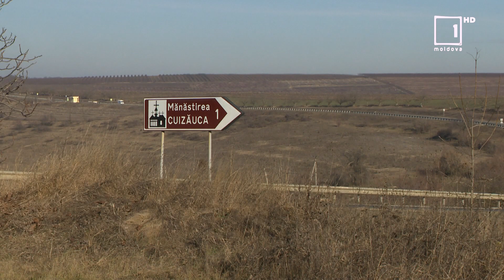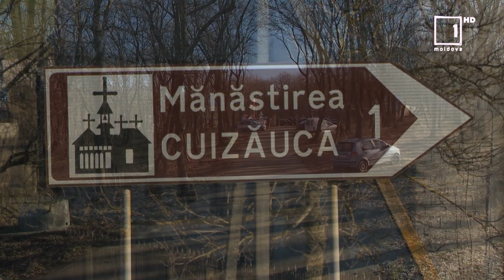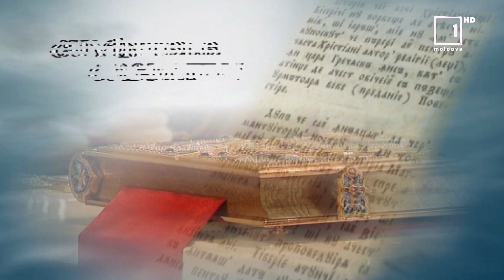În Iordan, Botezându-Te Tu, Doamne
1. Sărbătoarea Sf. Vasile cel Mare la Mănăstirea cu hramul „Sf. Vasile” din Cuizăuca. În fiecare an, colindătorii și urătorii vin de hram la Mănăstirea Cuizăuca, pentru a-i bucura pe cei prezenți cu cântări binecuvântate. 2. Semnificația sărbătorii Botezul Domnului. Emisiunea „Cuvintele Credinței” din 19 ianuarie 2020. TV MOLDOVA 1. Autor: Iulian Proca.